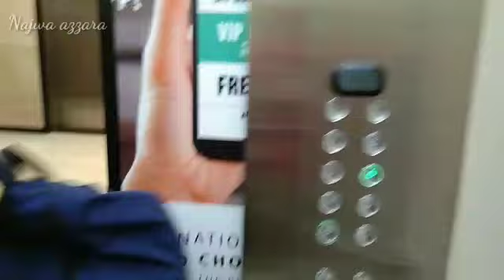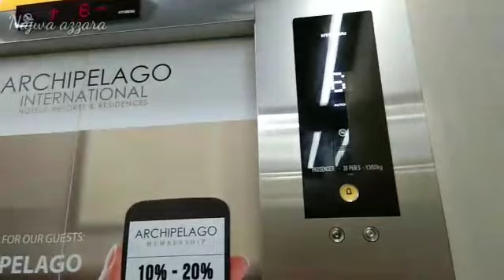Review Hotel Bintang 4 " Harper Palembang "